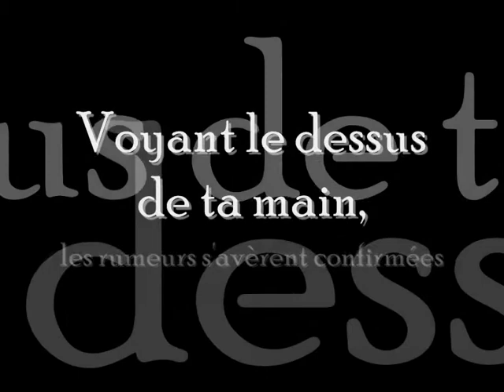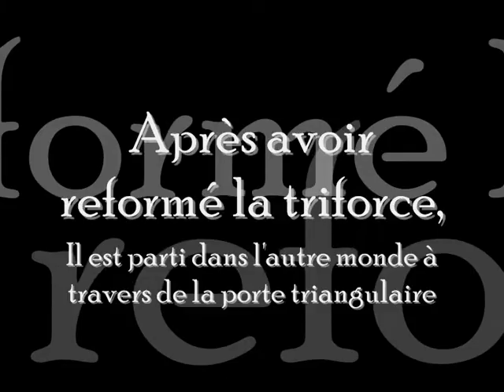film l égende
Le film pour ma fiction